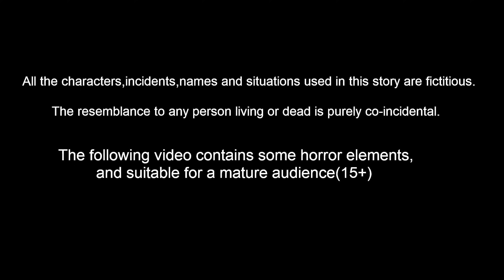ಶ್ರೀಮಂತ ಸೊಸೆ ಬಡ ಅತ್ತೆ | Kannada Stories | Stories in Kannada | Kannada Kathe | Lucy Tv Kannada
ಶ್ರೀಮಂತ ಸೊಸೆ ಬಡ ಅತ್ತೆ | Kannada Moral Stories | Kannada Stories | Kannada Kathe | FairyTales | Lucy Tv Kannada | Bedtime Dreams

Stories are featured charecter :
Dora Gubbacci
Tuni  Gubbacci